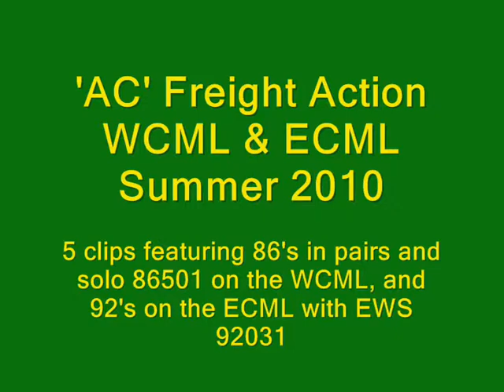AC Freight on WCML & ECML.wmv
Electric hauled freights on the WCML and ECML featuring pairs of 86's and solo 86501 on the West Coast Mainline, and 92005 and EWS beast 92031 at work on the East Coast Mainline during Summer 2010.